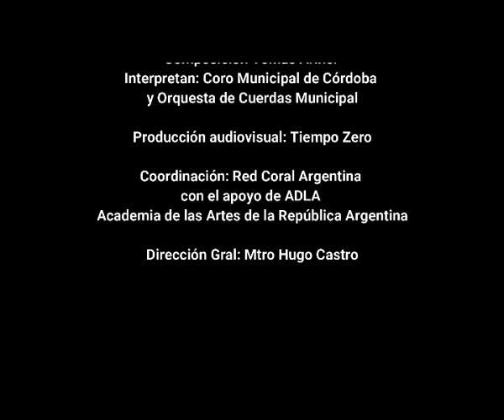COROS EN CASA .1º Encuentro 2020 de la Red Coral Argentina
Como no podés ir a un encuentro coral nosotros vamos a tu casa .Primer  ENCUENTRO CORAL 2020 en tu living. Hacenos un espacio . Allá vamos
La actuación especial del

CORO DE EGRESADAS DEL CORAL FEMENINO DE SAN JUSTO
Dir. Mtro. Gregorio Freitas

CORO DE LA SOCIEDAD DE CANTO HARMONIE
Dir. Mtra. Soledad Falcón

ENSAMBLE CORAL ZAPEROCO
Dir. Mtro. Leo Garrido

Coordinación General: Mtro Hugo Castro